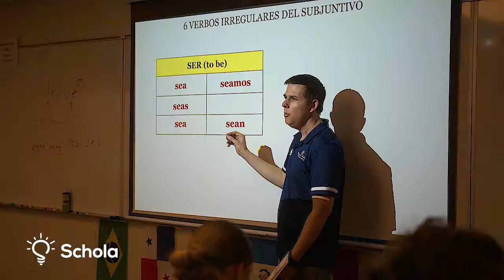Benjamin Franklin High School (7-12)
Schola visited Benjamin Franklin High School to see firsthand why we're the #1 High School in Queen Creek, Arizona according to the U.S. News and World Report.